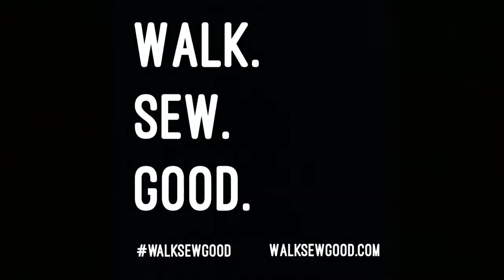5 Things About Megan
We find out five things about Megan, your intrepid adventurer and truth seeker for Walk Sew Good